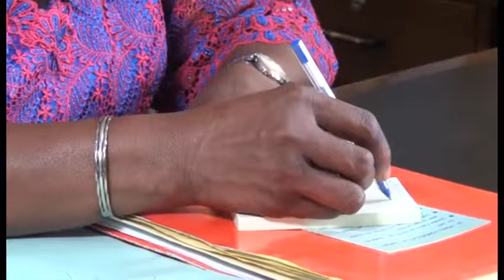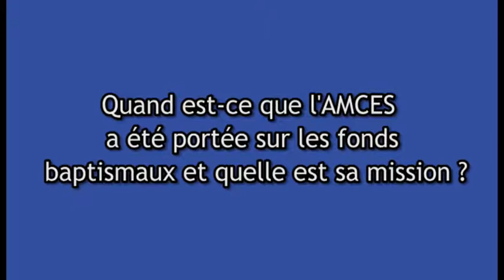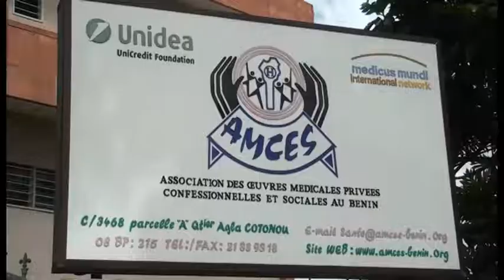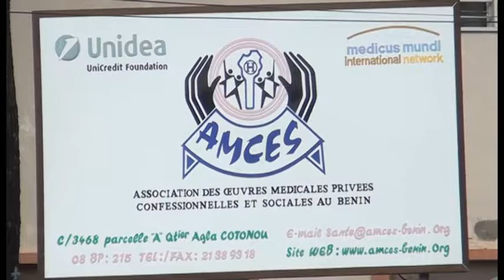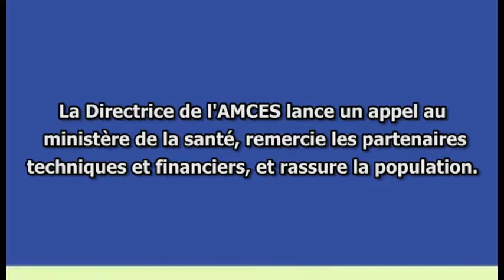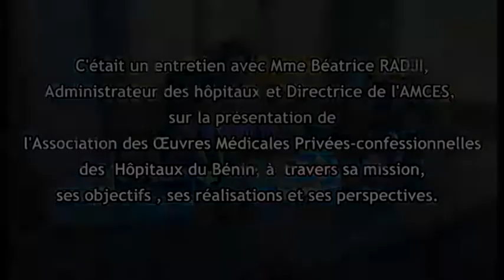Interview de Mme Béatrice RADJI, Directrice de AMCES-BENIN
Mme Béatrice RADJI, Directrice de AMCES-BENIN présente l'Association des Œuvres Médicales Privées Confessionnelles et Sociales au Bénin, à travers sa mission, ses objectifs, ses réalisations et ses perspectives.